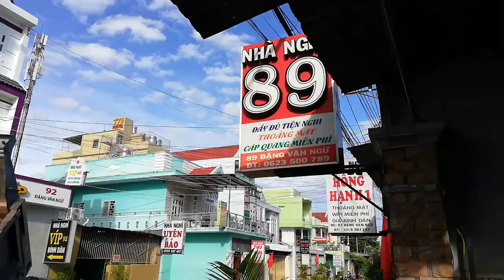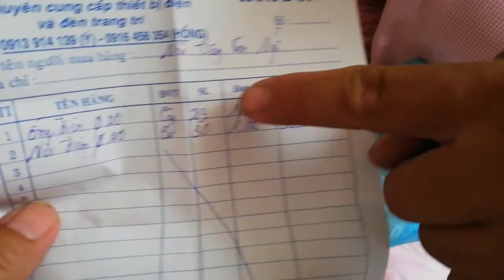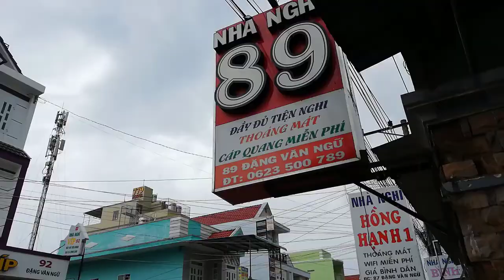[FULL HD]DATA CÔNG TRÌNH NHÀ NGHỈ 89||CÁI BANG HỒNG HẠNH ĐÁNG NHỚ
DATA CÔNG TRÌNH NHÀ NGHỈ 89
CÁI BANG HỒNG HẠNH ĐÁNG NHỚ
PROMOVIES VIDEOKAR NS QUANG DAU
NHÀ NGHỈ 89